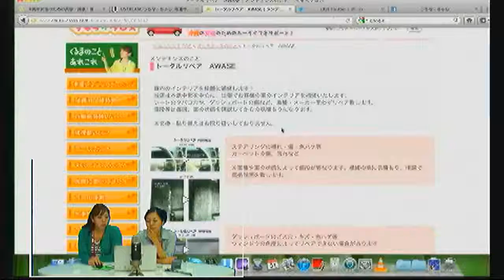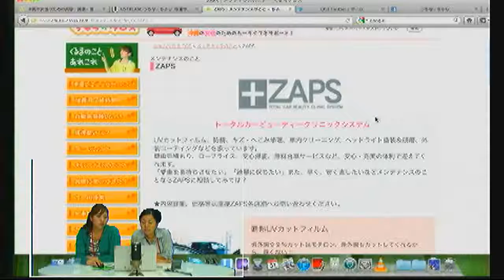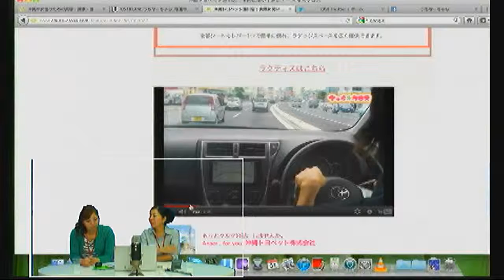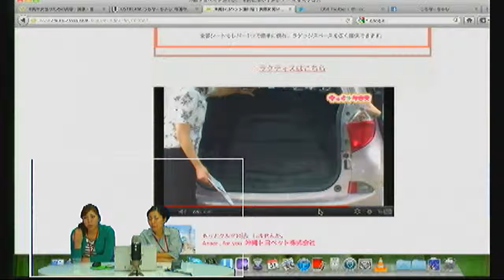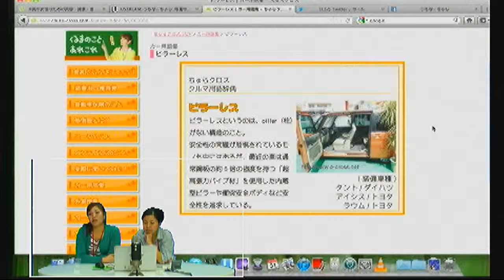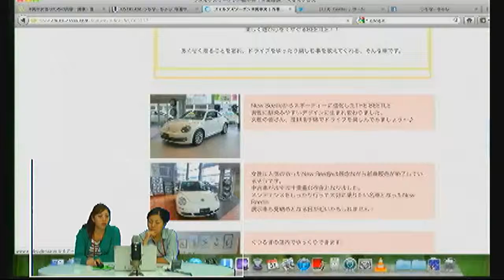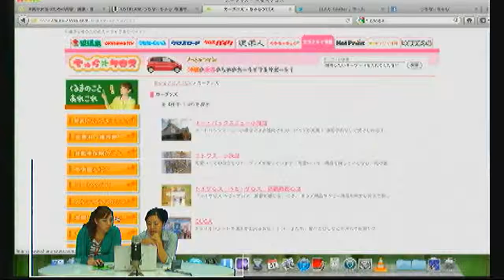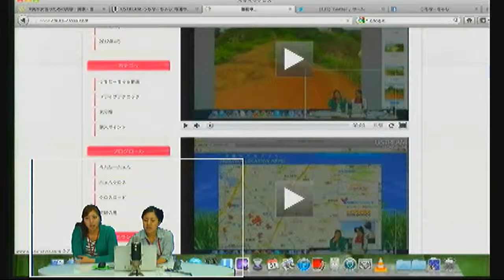うちなーちゅらNo36-2 ちゅらクロスオープン！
本日、「ちゅらクロス」オープン！！！

を記念し、「ちゅらクロス」ホームページの紹介をいたします。沖縄の女性のためのカーライフをサポート！！　これからも、ちゅらクロスをどうぞよろしくお願いします！